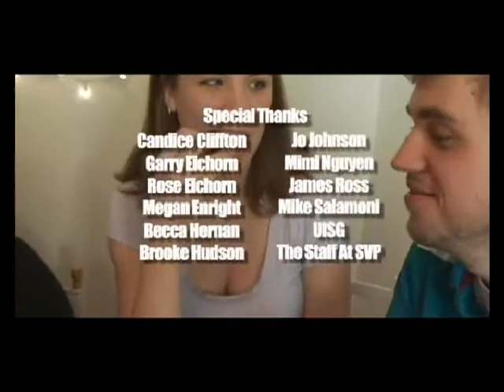FALLOUT Season 2 Episode 5 Part 5: Ten Stories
Episode 2.5 Ten Stories
When no one arrives at Chelea's birthday party, she begins to wonder if these people are really her friends. Meanwhile, the nine other friends are preoccupied with their own problems.

Starring:
John Bogulski - Blake
Nick Doerner - Adam
Amy Haeussler - Gina
Elise Johnson - Melony
Andy Lisle - Tim
Nick Messersmith - Zach
Andrew Nixon - Max
Katie Petersen - Chelsea
Joe Reilly - Willy
Brynne Ruggeberg - Erin
Leila Sutcliffe - Vanessa
Elizabeth Tuttle - Beth

Guest Starring:
Nigel Brown - Chad
David Dickie - Michael
Garry Eichorn - Tim's Father
Rose Eichorn - Tim's Mother
Mallory Heggen - Rachel
Jo Johnson - Melony and Gina's Mother
Mimi Nguyen - Martha
Becca Paszkiewicz - Newspaper Editor
Brittani Smith - Brittany

Written and Directed by: John Bogulski

Crew:
Caitlin Hurban
Alex Swaroff
John Bogulski